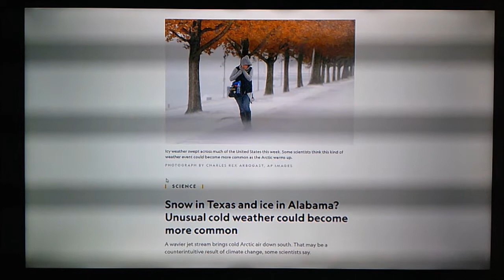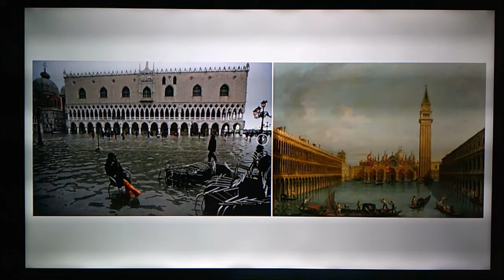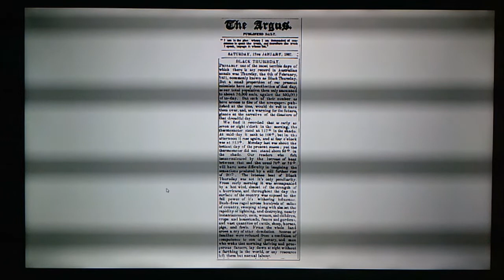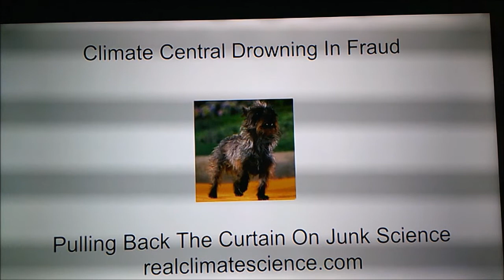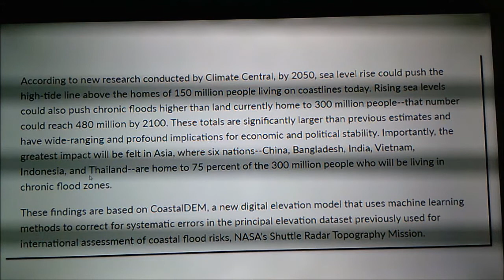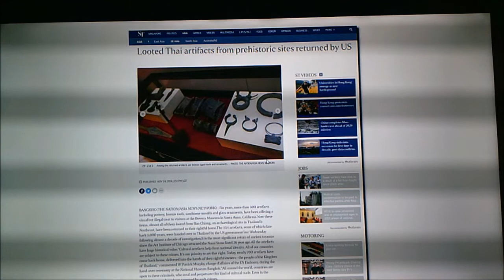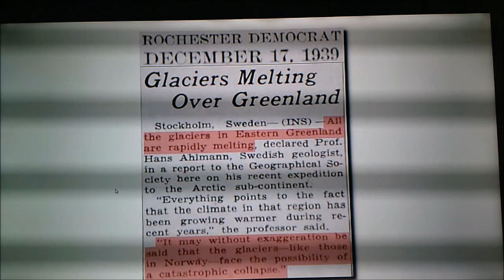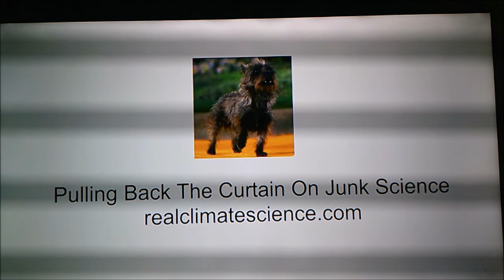youtube video #-BVB7JUnK1Y